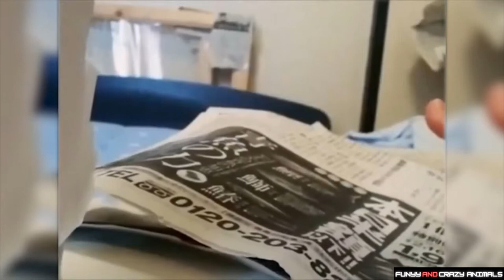Cute , Funny And Smart Animals | Try Not To Laugh | Funny And Crazy Animals Compilation